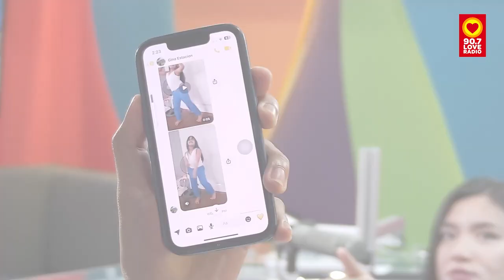Feel Good Moments: Tara, SAYAW! | Love Radio Manila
Nakaka-challenge naman yung pamangkin ni Conyo Bicolano! Napa-split din tuloy si DJ Robin Sienna! 💃😁